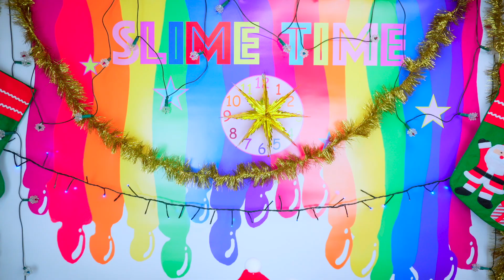SLIME TIME CHRISTMAS SPECIAL FIX THIS SLIME!!! YOU CAN WIN AN iPAD AIR GIVEAWAY! BEST EVER! *#11*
and LIKE 👍 to see more!

🎅🏼Hope you’re ready for an incredible Fix this Slime Christmas Special!!! and lots of fun!!!

Who will win, for a chance at a present or penalty!!!

See you again on the next Slime Time for more details on the competition prize!!!

Check out my Insta for hints of what’s in the next video!

The iPad winner will be chosen after there are at least 1000 subscribers to our channel American G!